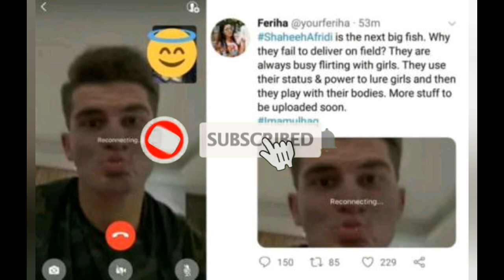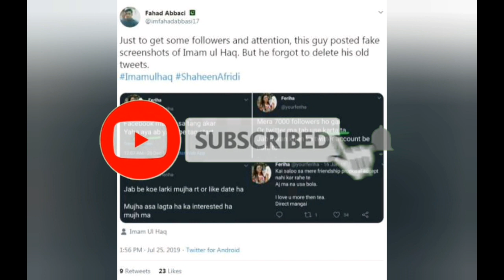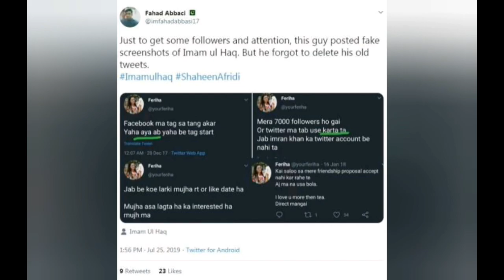IMAM UL HAQ EXPOSED Imam Ul haq Leaked video | Imam ul haq Scandle | Rashid Jabbar